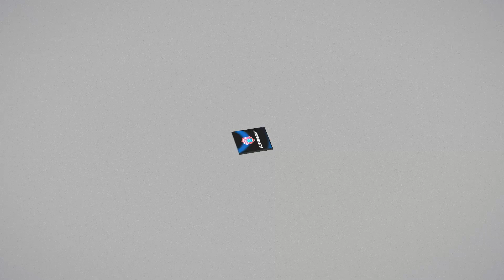The Crew 2: Let's Talk about "The Ugly Christmas Sweater" was it WORTH Getting?? - My Thoughts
What's up Everyone!! In this video I take a look at "The Ugly Christmas Sweater" which was the platinum reward for completing the summit during Christmas, I was wondering if it did anything special like maybe it lights or something... It unfortunately doesn't seem to do anything that I know of but at least it's something that will be unique though, let me know your thoughts on this sweater in the comments below!!

ALSO... Everyone put the Sweater on and lets see how many we can get to wear this in the HQ's LOL